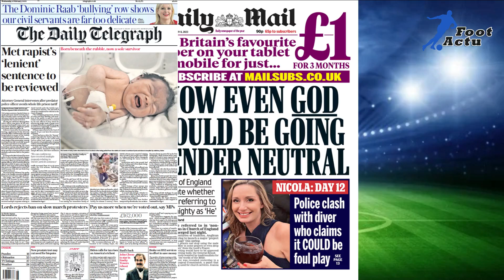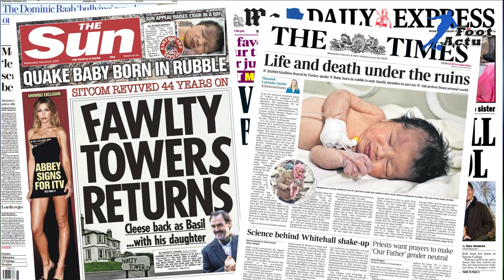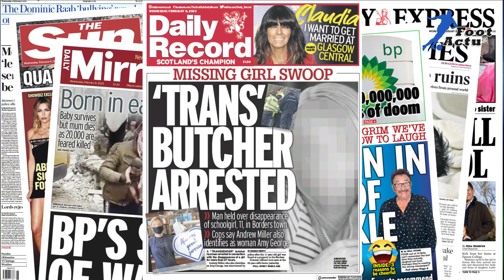SERGIO BUSQUETS pourrait déménager à Al-Nassr pour rejoindre CRISTIANO RONALDO | Revue de presse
Suivez dans cette revue de presse les dernières informations et rumeurs de la presse sportive portant sur : Sergio Busquets pourrait déménager à Al-Nassr pour rejoindre Cristiano Ronaldo au Moyen-Orient; Sean Dyche en ligne pour récupérer 3,5 millions de livres sterling (environ 4 millions d'euros) de bonus de survie Everton; Erik ten Hag à choisir entre Harry Kane et Victor Osimhen cet été; Manchester City s'attend à ce que Pep Guardiola quitte le stade Etihad avant de se prononcer sur l'enquête de Premier League.

Tous les détails dans cette revue de presse